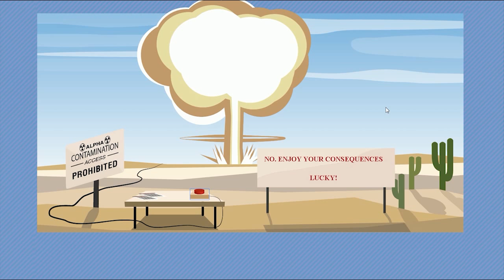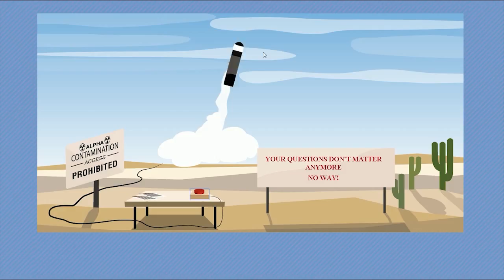JavaScript Testing Site